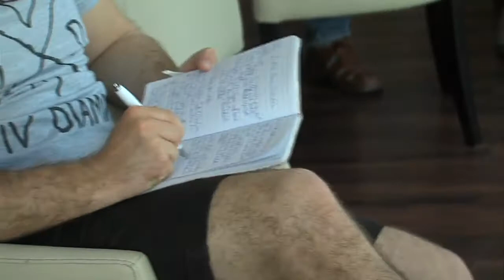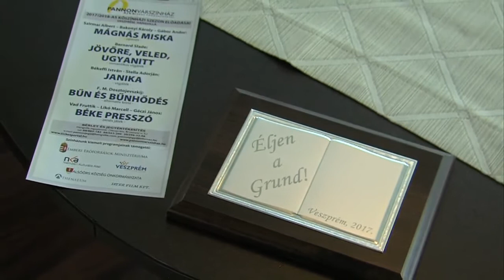Megyei Múzsa 2017.06.08.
Sikeres évadot zárt a  Pannon Várszínház
Kiemelkedő sikereket ért el a Kid Rock and Roll SE
Az országos bajnoki cím után irány Zágráb: beszélgetés Putics-Bondor Virág művészeti vezetővel